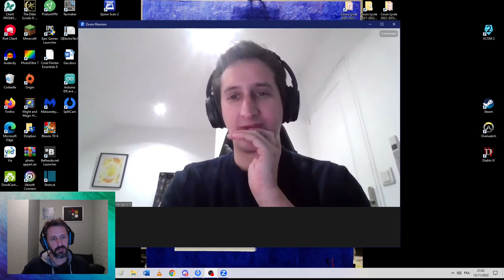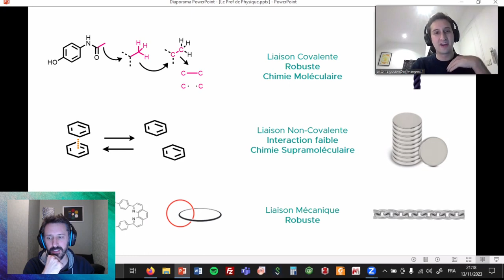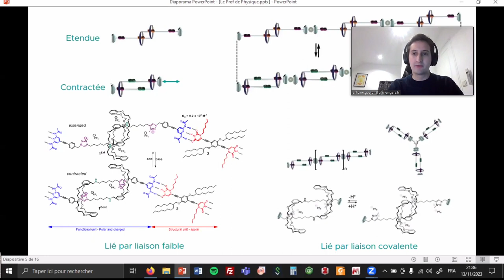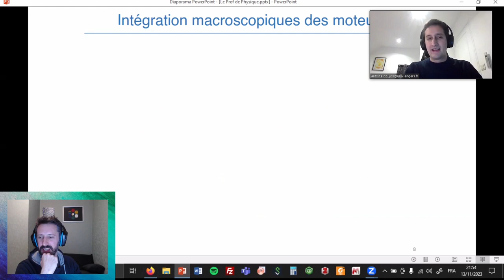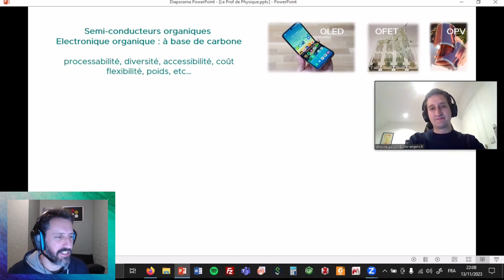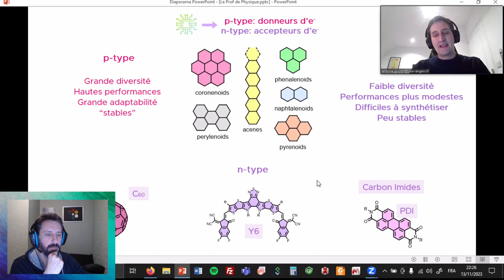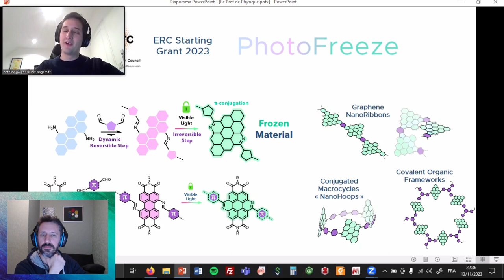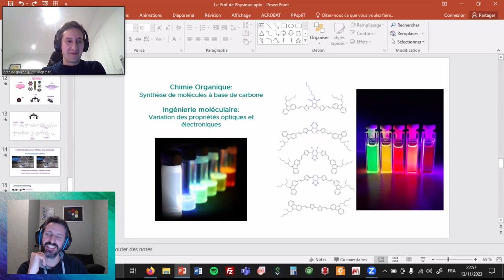Machines moléculaires - Interview Antoine Goujon Dr de chimie spécialisé en chimie supramoléculaire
Dr Goujon nous présente une partie de ses travaux et ceux de ses prédécesseurs : Machines de la taille de molécule, muscles entièrement artificiels, encres qui permettent d'imprimer des panneaux solaires, le projet Photofreeze.

0:00 Présentation de Dr Goujon (sa vie son œuvre)
6:46 Machines moléculaires
1:04:41 Électronique organique : matériau du futur
1:11:40 Panneaux solaires imprimés
1:17:31 Oh les belles couleurs
1:24:55 Auto-assemblage de molécules
1:31:29 Projet PhotoFreeze
1:52:52 Vitraux photovoltaïques
1:55:05 Question's time

Venez participer à l'interview d'un ou d'une scientifique tous les lundi à 21h sur la chaine twitch

Pour aller plus loin et suivre l'actu de la chaine, go sur le discord